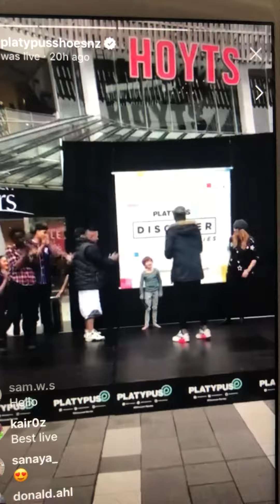Ronan doing the floss dance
My 7 year old son yesterday got picked to do a dance off after a Paris Goebel hip hop show. and he killed it and walked away with a free pair of shoes. Ronans not known for his dancing but he stole the show with his antics yesterday